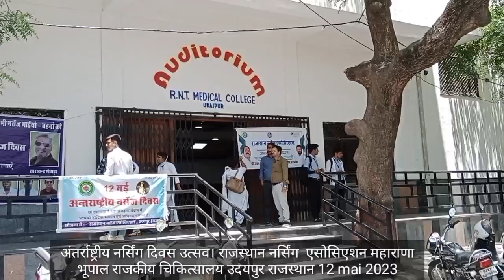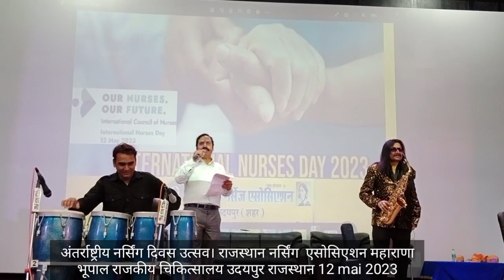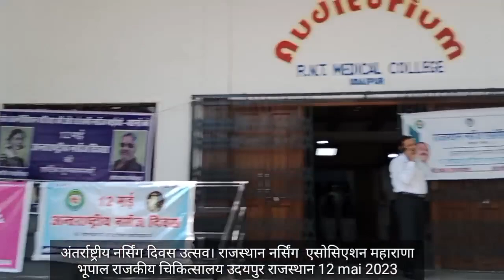अंतर्राष्ट्रीय नर्सिंग दिवस पर सम्मान समारोह महाराणा भूपाल राजकीय हॉस्पिटल उदयपुर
अंतर्राष्ट्रीय नर्सेज दिवस धूमधाम से मनाया
नर्सेज दी एक से बढ़कर एक प्रस्तुतियां
कोरोना जंग नर्सेज के बदौलत जीती - डॉ आर एल सुमन
उदयपुर।
अंतर्राष्ट्रीय नर्सेज दिवस 12 मई शुक्रवार राजस्थान एसोसिएशन उदयपुर द्वारा न्यू ऑडिटोरियम थिएटर एमबी हॉस्पिटल उदयपुर में मनाया गया।  संभागीय अध्यक्ष नरेश पूर्बिया ने बताया  कार्यक्रम की अध्यक्षता नर्सिंग अधीक्षक तारा सालवी ने की। मुख्य अतिथि वल्लभनगर विधायक प्रीति शक्तावत एवं मावली विधायक धर्म नारायण जोशी थे। विशिष्ट अतिथि डॉ  कुशाल गहलोत उप प्रधानाचार्य, डॉ आर एल सुमन अधीक्षक, कुमुदिनी, हरीश राजानी थे। सभी अतिथियों ने नर्सिंग की जन्म दात्री फ्लोरेंस नाइटेंगल की तस्वीर पर माला पहना, कर पुष्प अर्पित कर, दीप प्रज्वलित कर कार्यक्रम की शुरुआत की। सभी अतिथियों को ऊपरना ओढ़ाकर , पगड़ी पहनाकर स्वागत एवं अभिनंदन किया गया। डॉ आर एल सुमन ने कहा कि मॉडर्न नर्सिंग से भी आगे बढ़कर एडवांस नर्सिंग की जरूरत बताई। डॉ सुमन ने कहा कि  कोरोना जंग नर्सेज के बदौलत ही जीती हैं। डॉ  एक ब्रेन है तो नर्स एक बेक बोन हैं। कोरोना काल में नर्सेज ने  घर परिवार से दूर रहकर मरीजों की सेवा की है और उनका जीवन बचाया है ।जिसके बदौलत एमबी हॉस्पिटल ने कोरोना  की  जंग जीती है। लेकसिटी म्यूजिकल ग्रुप एवं टीम तथा नर्सेज द्वारा सांस्कृतिक कार्यक्रम प्रस्तुत किये।  नर्सेज एवं परिवार के बच्चों द्वारा भी सांस्कृतिक प्रस्तुतियां दी जाएगी। नर्सेज ने एक से बढ़कर एक नगमे सुनाएं, शानदार डांस की प्रस्तुति दी। उत्कृष्ट नर्सिंग सेवाओं के लिए जसराज सोलंकी, तुलसीराम जनवा ,शकीला अंसारी, प्रकाश गौड़, भगवत सिंह, संपत बड़ाला, सूरजमल सालवी, रेखा सोनी सहित 25 नर्सेज को उपरणा ओढ़ाकर, प्रशंसा पत्र व स्मृति चिन्ह भेंट कर  सम्मानित  किया  । यह कार्यक्रम ग्रामीण जिला अध्यक्ष भूपेंद्र सिंह शक्तावत एवं शहर जिला अध्यक्ष पवन कुमार दानाध्यक्ष व शहर जिला अध्यक्ष प्रवीण चरपोटा संयुक्त तत्वाधान में किया गया । कार्यक्रम का संचालन संतोष परमार ,नरेश कतीजा एवं मीनाक्षी द्वारा किया गया। कार्यक्रम में कार्यकारी प्रदेश अध्यक्ष हेमंत आमेटा एवं गिरीश जोशी ने भी संबोधित किया। सभी वक्ताओं ने फ्लोरेंस नाइटेंगल के जीवन पर प्रकाश डालते हुए उनके आदर्श हो अपने जीवन में उतारने पर जोर देते हुए बीमार रोगियों की नर्सिंग सेवाएं करनी चाहिए ।कार्यक्रम के अंत में भूपेंद्र सिंह शक्तावत ने धन्यवाद दिया।
 भवदीय
नरेश पूर्बिया